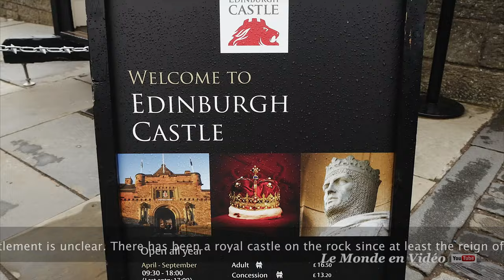Edinburgh Castle ,Scotland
version en français ci-dessous
Edinburgh Castle is located at the top of the Royal Mile, at the west end of Edinburgh's Old Town. The volcanic Castle Rock offers a naturally defended position, with sheer cliffs to north and south, and a steep ascent from the west. The only easy approach is from the town to the east, and the castle's defences are situated accordingly, with a series of gates protecting the route to the summit of the Castle Rock

Château d'Edimbourg est situé au sommet de la Royal Mile, à l'extrémité ouest de la vieille ville d'Édimbourg. Le volcanique Castle Rock offre une position naturellement défendue, avec des falaises abruptes au nord et au sud, et une montée raide de l'ouest. La seule approche facile est de la ville à l'est, et les défenses du château sont situés en conséquence, une série de portes protégeant la route vers le sommet du Castle Rock